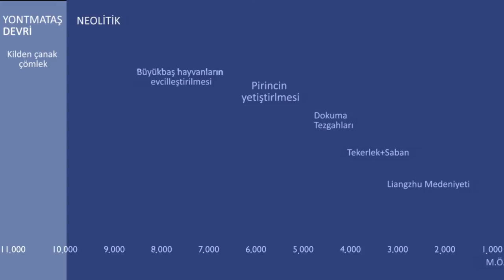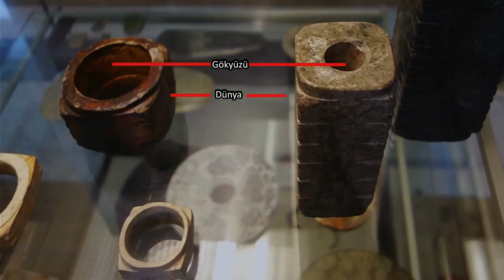Jade Cong (Sanat Tarihi / Asya Sanatı)